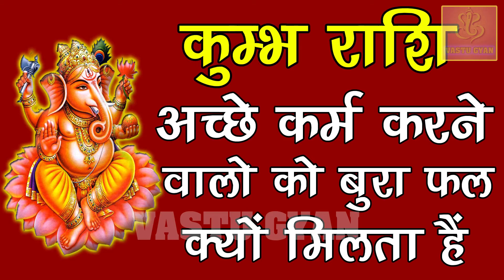कुम्भ राशि अच्छे कर्म करने वालो को बुरा फल क्यों मिलता हैं | Kumbh Rashi | Aquarius Horoscope